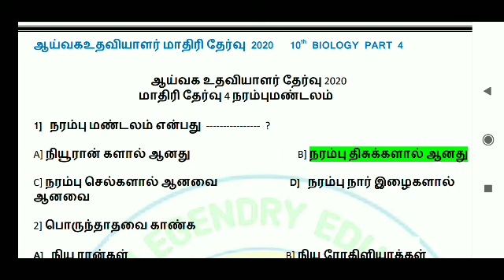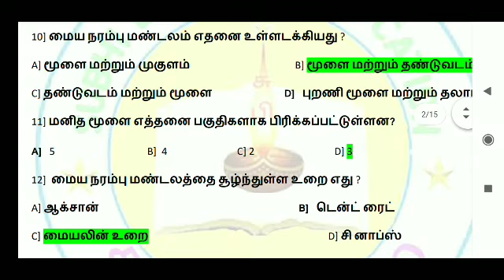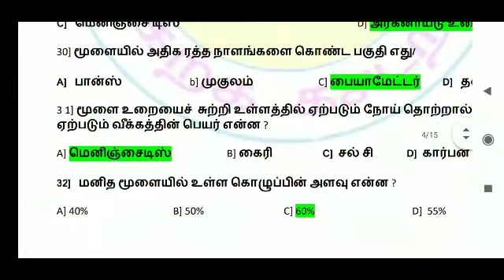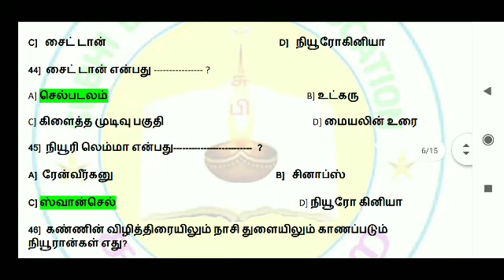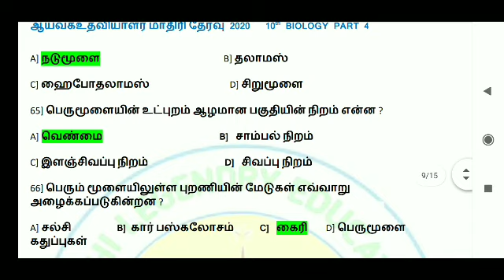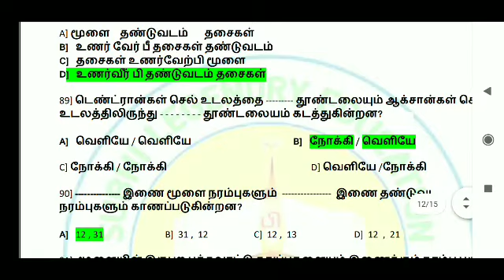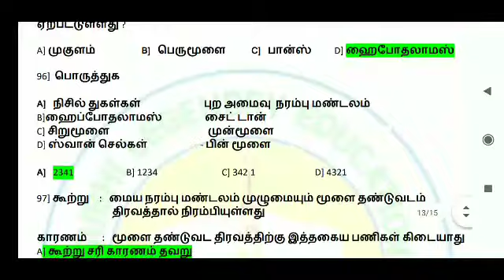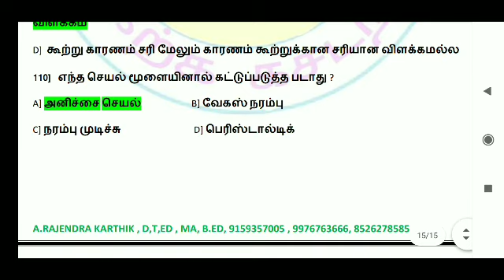ஆய்வக உதவியாளர் மாதிரித் தேர்வு 4 வினா விடைப்பகுதி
நமது குழுவில் ஆய்வக உதவியாளர் போட்டி தேர்விற்கு மாதிரி தேர்வுகள் நடத்தப்பட்டு வருகிறது மாதிரி வினா 4பகுதியினை பதிவிறக்கம் செய்திட கீழே உள்ள லிங்கை கிளிக் செய்யவும் விடைப்பகுதிக்கு இந்த வீடியோவை முழுமையாக காணவும்